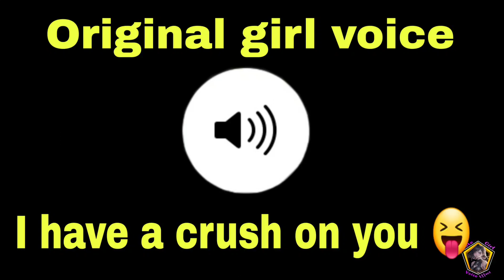I have a crush on you - girl's voice effect !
(Bengali)

(English)

(PUBG)

Note:-
You can reuse this content for free or fun. Don't reuse or reupload as claiming it's your Content.